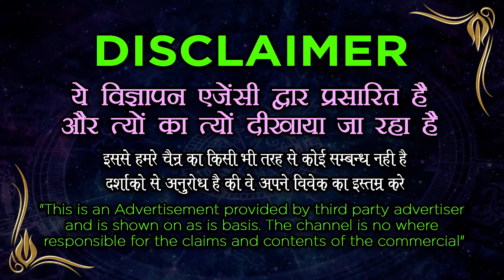लड़की पटाने का वजीफा यह काम कर लो 15 मिनट में लड़की पट जाएगी | Best Muslim Amal